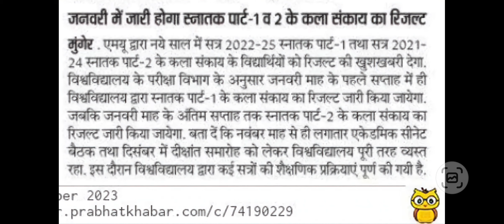Munger University Part 1 ( 2022 - 25 ) & Part 2 ( 2021 - 24 ) Result Date जारी कर दिया गया हैं l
Ba Part 2 result 2021-24
Bcom Part 1 result 2022-25
Bcom Part 2 result 2021-24
Bsc Part 1 result 2022-25
Bsc Part 2 result 2021-24
Nilesh Kumar Munger University
Nilesh Raj Munger University
YouTube Channel Nilesh Kumar
ba part 1 result 2022-25
munger university
निलेश कुमार
निलेश कुमार मुंगेर यूनिवर्सिटी